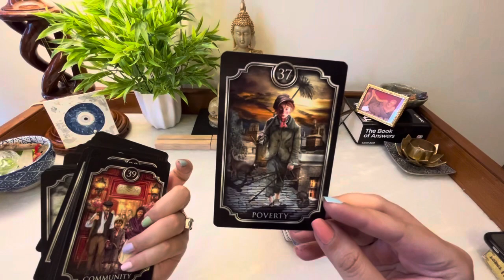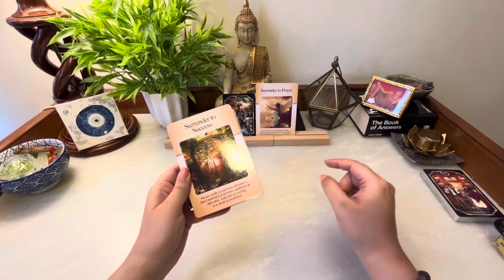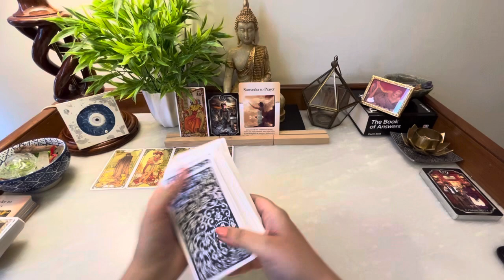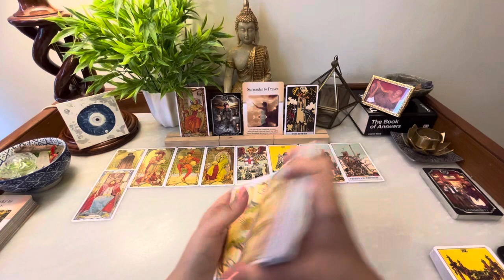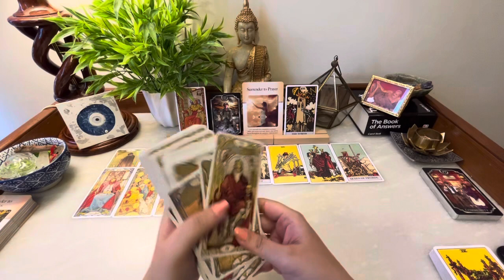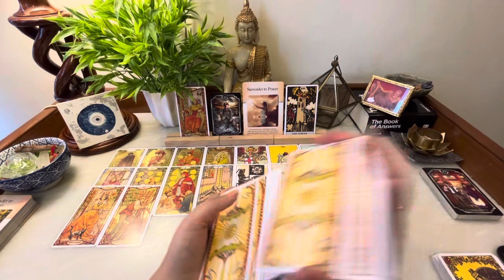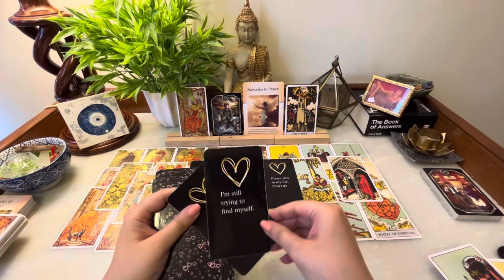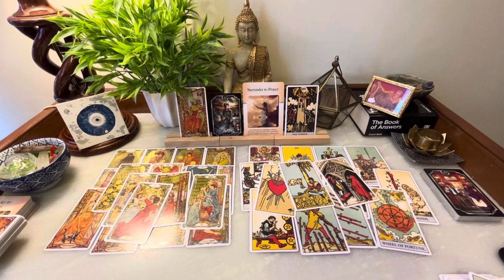Timeless ~ THEY ARE TRYING TO CONNECT WITH YOU, ARE YOU READY🤩 Watch this before you take a step🥰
🪬Take what resonates and leave the rest. Do check out your sun, moon, rising and Venus signs too.

My other YouTube link for Hindi Channel @lunathemoontarothindi